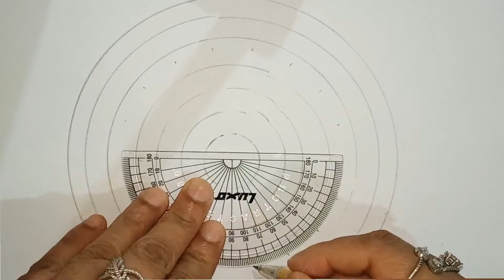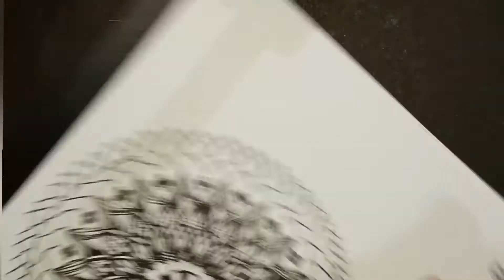Mandala.... step by step.. Daily art therapy...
Learn to draw simple Mandala.. Art therapy..